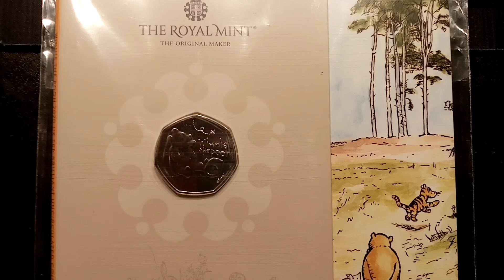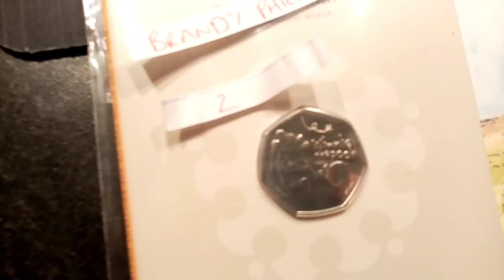ELS GAMES GIVEAWAYS #12 PRIZE DRAW 3 WINNERS ANNOUNCED!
ELS GAMES GIVEAWAYS #12 PRIZE DRAW 3 WINNERS ANNOUNCED - Els 6 Number Sequence! Els giving away more of more coins. All you have to do is comment your 6 lucky number sequence in the comment section below consisting of the numbers 1s and 2s. WELL DONE TO THE 3 WINNERS